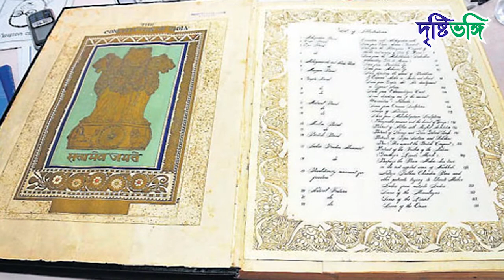নন্দলালের তুলির টানে সমৃদ্ধ ভারত | Drishtibhongi | দৃষ্টিভঙ্গি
Background Music Courtesy:
Emotional Cinematic Piano Background Music For Videos & Presentations